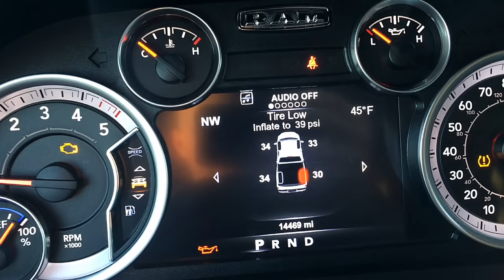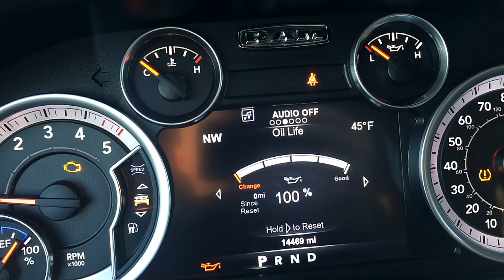Ram EcoDiesel 3.0L V6: Tips For Performing A Proper Oil Change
In this video we go over the entire oil change procedure for Ecodiesel engines plus I go over tips you need to know before performing an oil change on this particular engine.

Updated Oil Weight and Brand Recommended by FCA-
OEM Mopar filter $20-
An aftermarket filter has come onto the market also, check it out-
Large capacity sturdy oil pan I use-
No Spill Funnel I use-
Here is a strong brake cleaner I use to get the job done-

Torque Specs:
Oil Filter Cap- 18ft lbs
Oil Pan Drain Plug- 33ft lbs
Oil Capacity 10.5qts